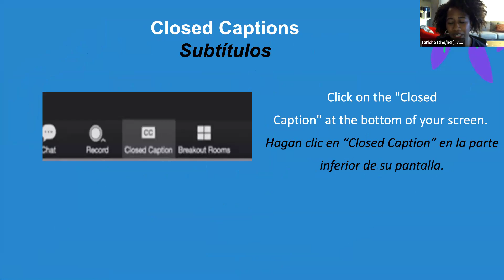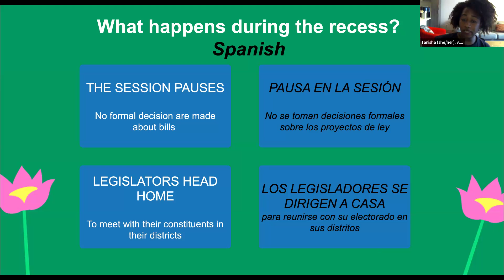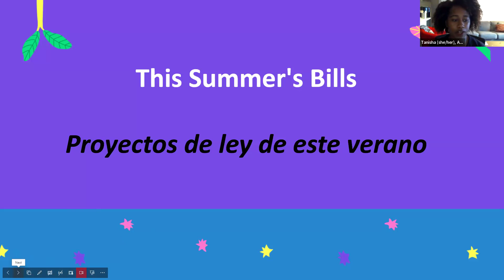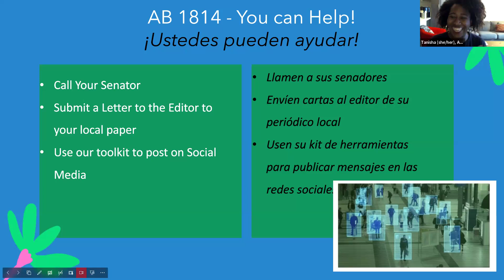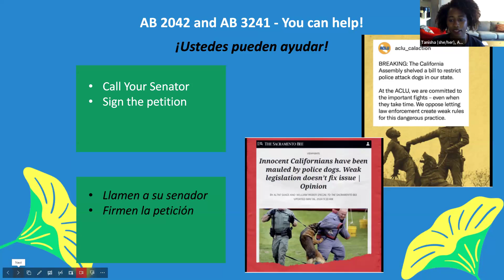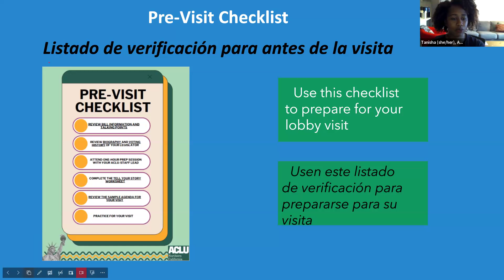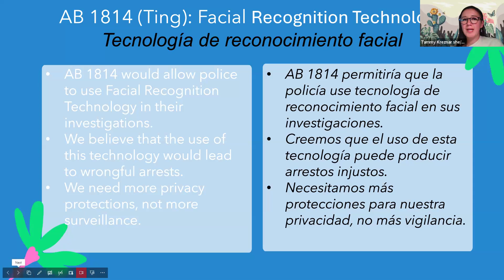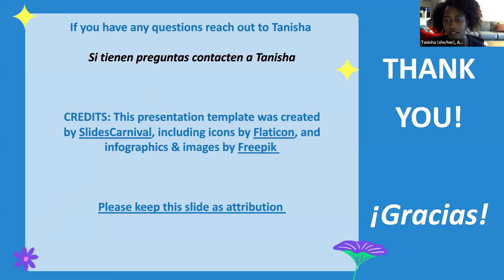2024 Legislative Summer Recess Kickoff